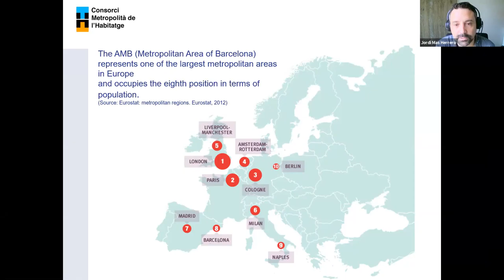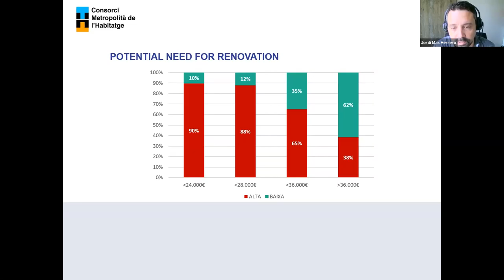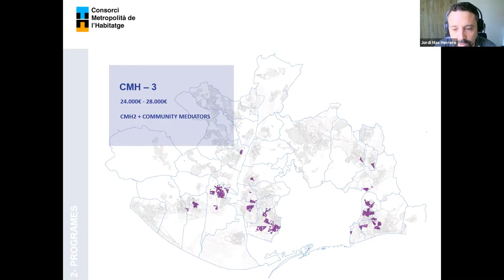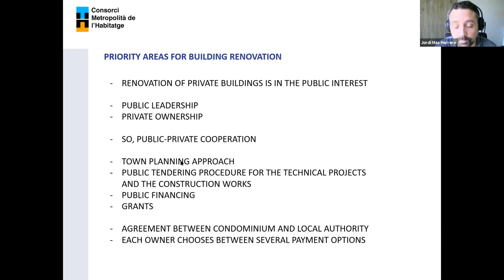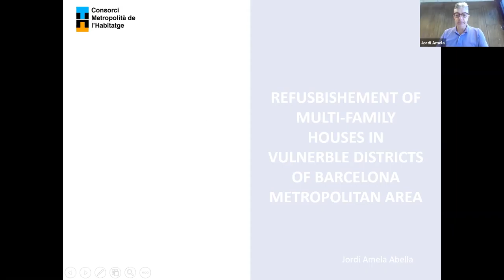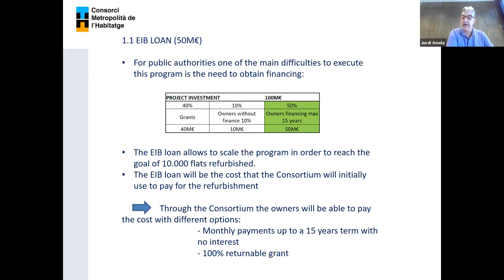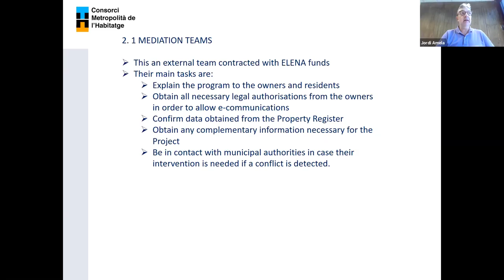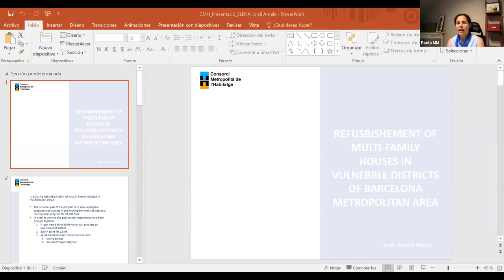Refurbishment of multi-family houses in vulnerable districts of Barcelona metropolitan area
The PREX project aims to provide support to low-income homeownersfor refurbishing multi-family houses in vulnerable urban areas of the AMB.

ELENA funds will be used to provide the following expertise:

• Technical support for audits and the preparation of the building intervention proposals, including the preparation of EnergyPerformance Certificates (EPC).

• Monitoring and quality support for the verification of technicalrequirements and compliance with regulation.• Mediation support. The projects requires extensive support forreaching out the families and foster their participation as well as toachieve collective agreements to implement rehabilitation measures.